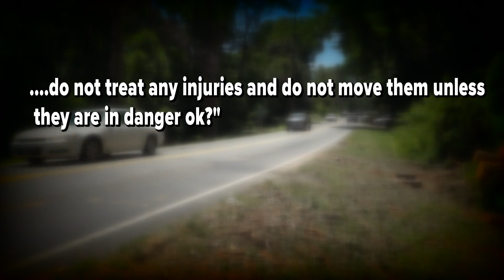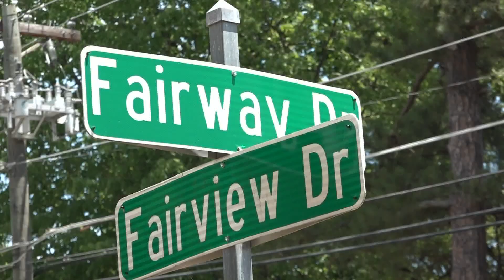Lexington DWI crash: Lawyer explains $500 bond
An 8-year-old child died two days after a woman crashed into the back of an NCDOT truck Tuesday in Lexington.

Police said Amber Whitaker was driving the car and four children were inside. A 3-year-old child is still in the hospital in critical condition.

Whitaker was released on a $500 bond on Wednesday. Many wondered why the charges weren't steeper initially.

While we haven't heard back from the District Attorney's office about Whitaker's bond amount or if she'll face more charges, we spoke to a defense attorney for perspective on the case.